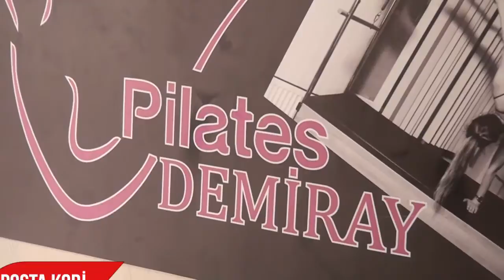PROFESYONEL EĞİTİM VEREN I PİLATES DEMİRAY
İstanbul Kartal bölgesinde pilates sporunu profesyonel bir şekilde hizmetini veren  Pilates Demiray işletmesine Posta Kobi olarak konuk olduk.